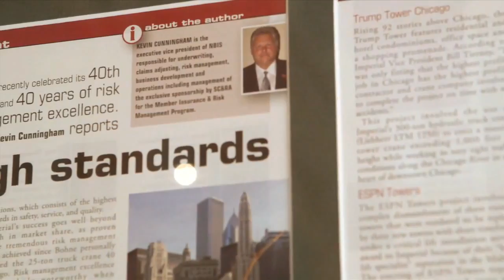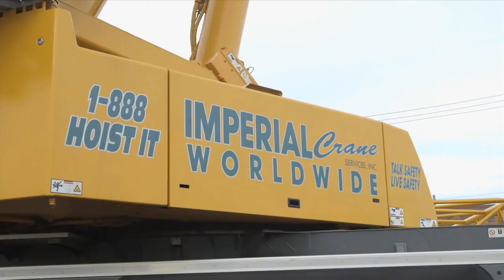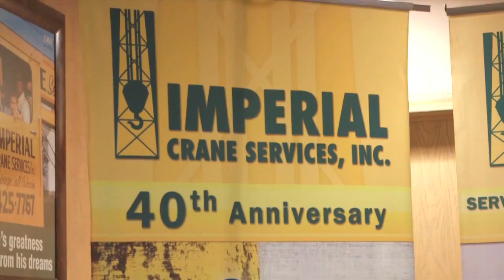Imperial Crane Company | How2Media Video Production Company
Imperial Crane is an American success story that began with a simple, uneducated man – a son of German bean farmers – who in 1969 had the courage to buy a single 25-ton crane. With unmatched tenacity, the straight-shooting, outspoken John Bohne worked his knuckles raw to become one of the most powerful businessmen in Chicago, while also building what has become one of the largest crane companies in the world.

Whether it’s the famed Trump Tower, a Citgo Petroleum plant, a British Petroleum oil facility or a common daily taxi rental service in the tough American marketplace, Imperial Crane will rise to the occasion every time. With their enormous fleet, they have proudly completed thousands of projects with impeccable performance, while consistently delivering to their clients the highest levels of safety in the industry.

How 2 Media is a video production and Internet Marketing Services Company and also the producers of the national television show "World's Greatest!...". We are part of the new age of media where content meets Public Relations. We provide everything from Design, Development, Strategy, Execution and Results. We strive to stay 10 steps ahead of the competition and we will never settle for less then the best results. Why should you choose How 2 Media as your Internet Marketing Services Company. Our success driven results have proven time and time again that our strategies go above and beyond any other internet marketing company. We tell it just like it is with no sugar coating because we want you to get what you expect and more. We approach marketing strategy like it’s a battle on the digital battlefield. and we never back down from a challenge. If you want what we have to offer Call us right now, if you want to learn more read on and enjoy our informative website.

Imagine a corporate video that could capture your brand essence in a few minutes of fast moving, beautiful video footage. Whether you need a branding, educational, training or web video, the talented young team at How2Media can help you create a production which will enrich your employees, blow your competitors out of the water and help your business leave a lasting impression.

We are a team of dynamic, innovative and creative professionals who thrive on video production services. In fact, you could say we eat, breathe and sleep videography!

The mission of How2Media is to enable businesses to develop creative ways to reach their customers with the use of high-quality visual media and commercial video production.

Whether it’s a South Florida video production or elsewhere in the United States, How2Media produces corporate video productions and television ads of very high standards.

High Definition Filming Services

Cameras

Filming on the latest true High Definition cameras from the Arri Alexa, REDS , F300 to 5Ds and everything in between, and video editing on Apple’s top-of-the range editing suites, Corporate Video Australia creates television programs and corporate video productions that are highly acclaimed internationally and meet the most rigorous of broadcasting standards.

No matter the size, we brainstorm every company video production, with the aim of achieving productions that are laced with evocative and motivational scripts, superb images, sleek video editing and high-end graphics. Best of all, we have an unbeatable track record of delivering game changing corporate video’s.